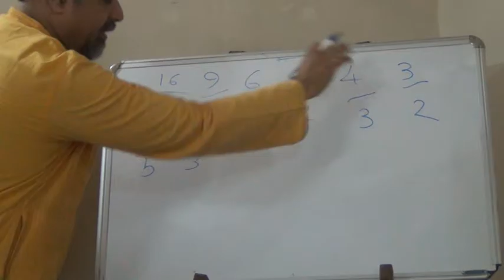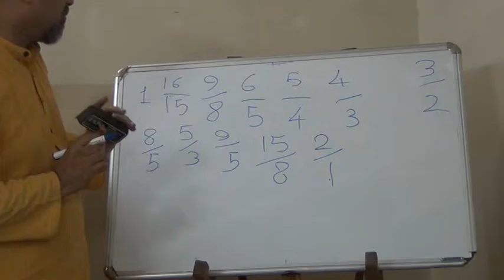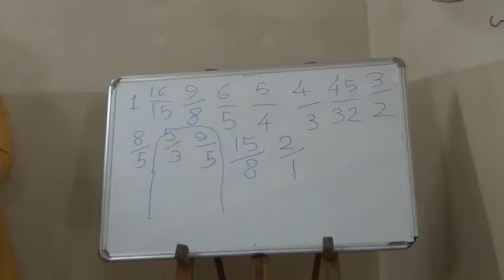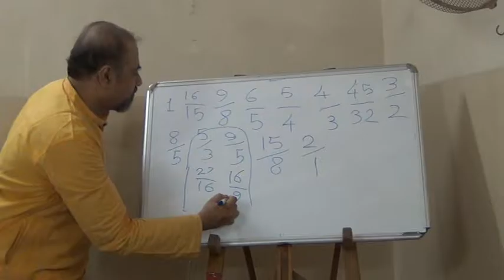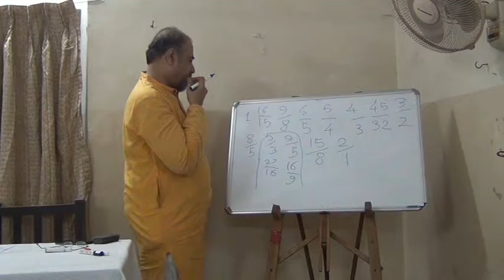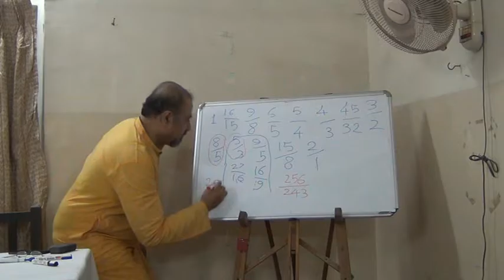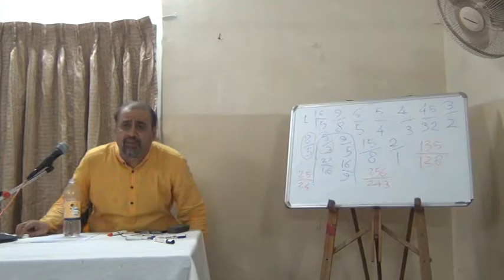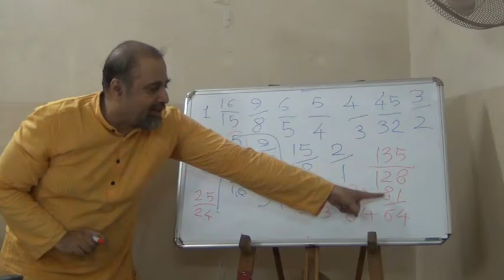Rajeev Sane Sakriy rasik session2 part 4 of 4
सक्रिय रसिकतेच्या जोपासनेसाठीचे आकलन (Total 4 Sessions)